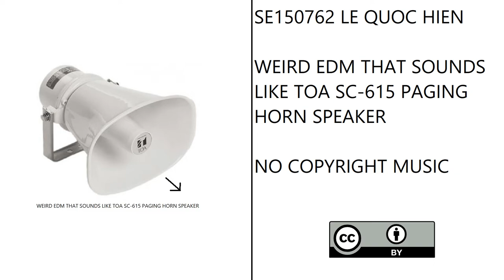Hien Q Le - Weird EDM That Sounds Like TOA SC-615 Paging Horn Speaker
Key is microtonal, F Half-sharp Minor!
Genre may be Phonk House. But it's actually Experimental!
There are alarm, bell sound effects!
Everything except the kick and drums has the sample rate of 25000 Hz, sounds like TOA SC-615 Paging Horn Speaker, which has Frequency Response between 280 Hz and 12500 Hz!
2 drops have secondary rhythms that sound like TOA SC-615 Paging Horn Speaker and get drowned out by alarm, bell sound effects!
The main rhythm of each drop only includes four-on-the-floor kick!

Key: F Half-sharp Minor
Tempo: 128 BPM
Genre: Experimental, IDM
Copyright: Creative Commons (CC-BY)
Release Date: November 27, 2022